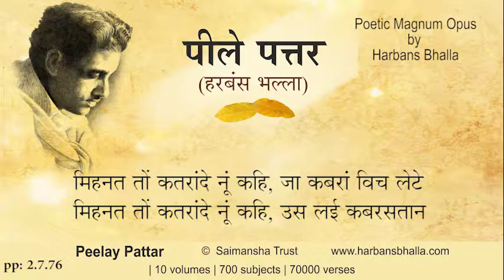2 7 76